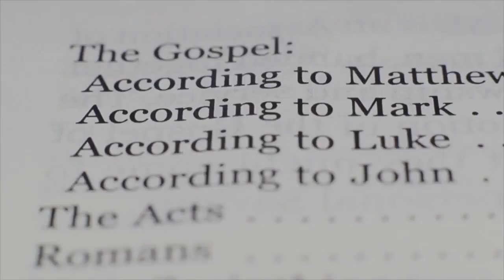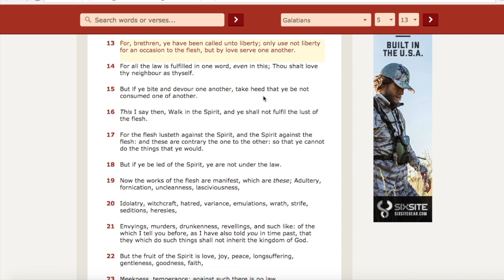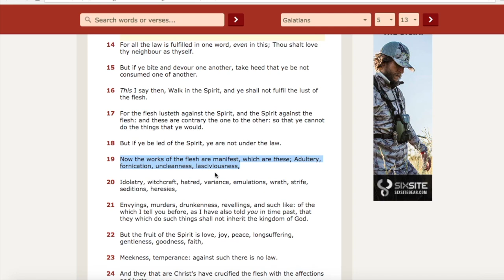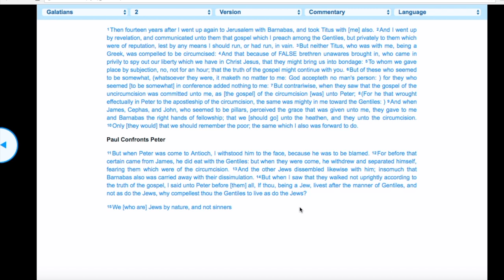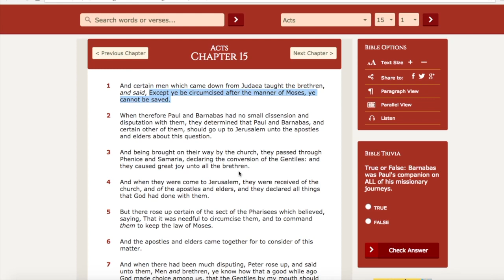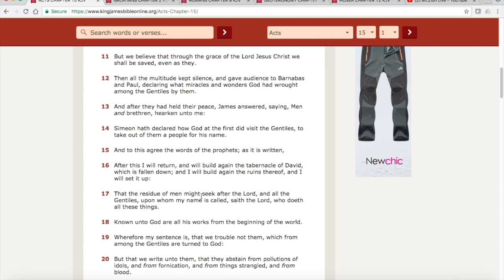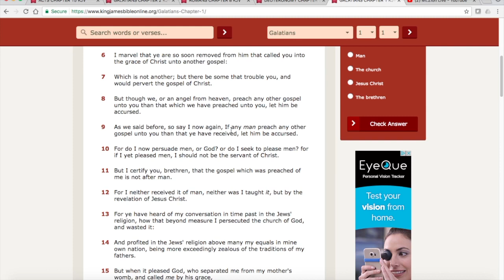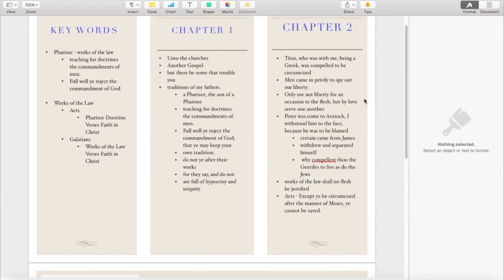Our School Master III (Liberty) - Galatians Chapter 2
This series answers the question "Are Yah's laws done away with." This video series will use the entire book of Galatians to answer this question. Viewers will learn the truth behind misunderstood verses and precepts.